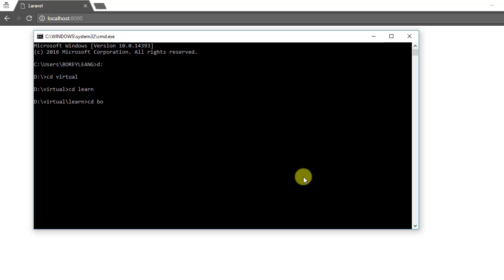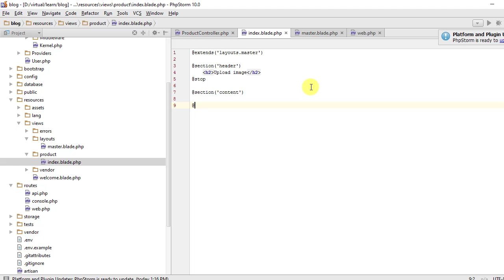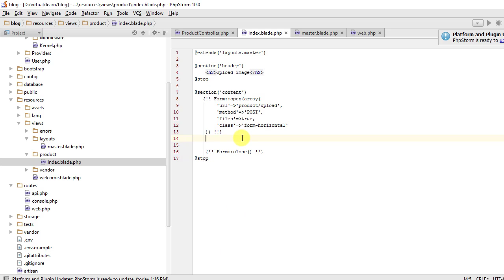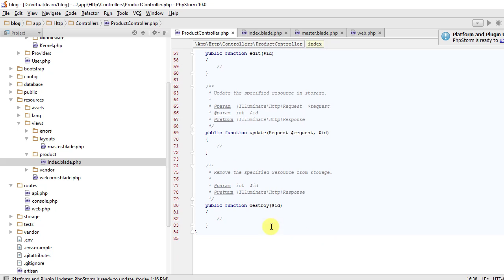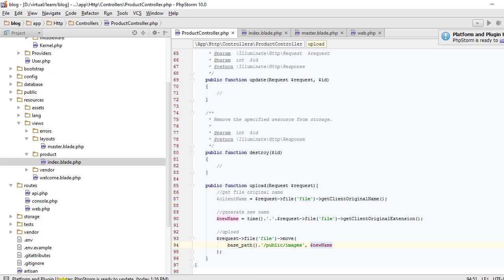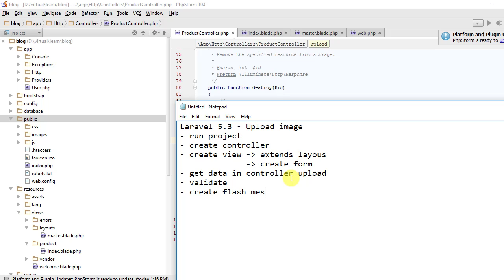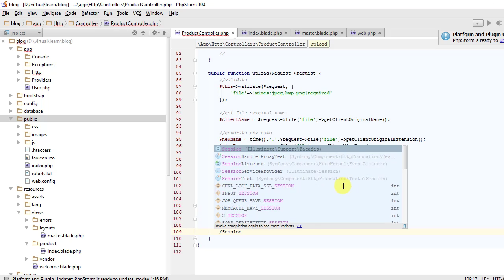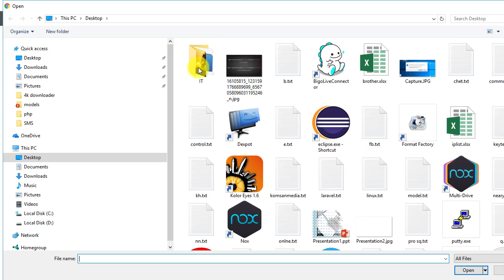laravel5x upload images to Directory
laravel5.3 upload images to Directory.
How to upload image using laravel. Validate all type of image and then upload to folder. using laravel bulid in uplod library with an easy step. blade template of laravel 5.3